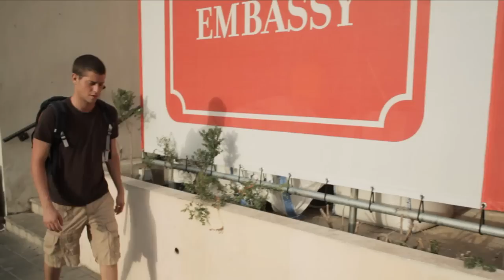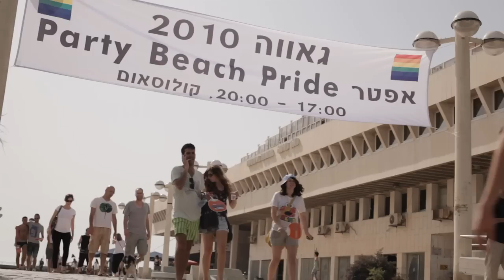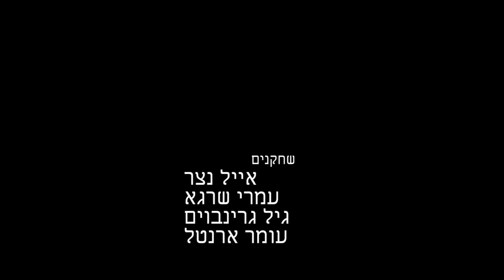First Time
Short drama film, shot during the Tel Aviv gay pride parade, June 2010